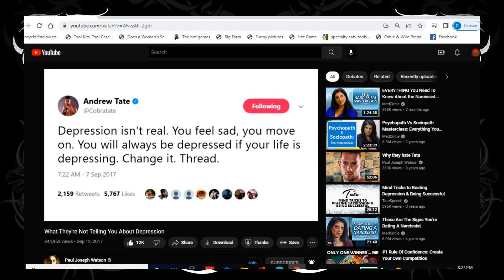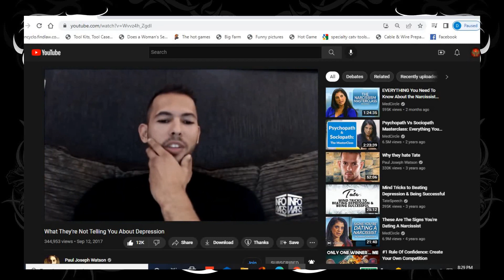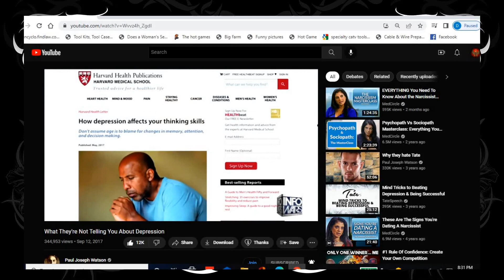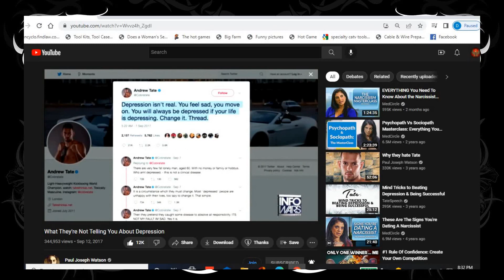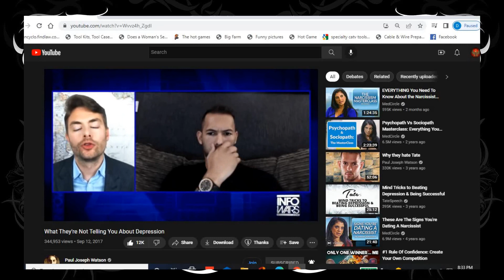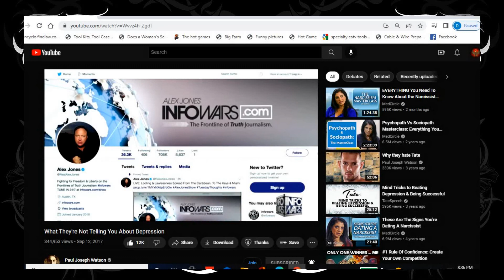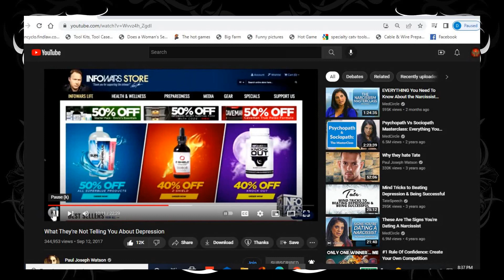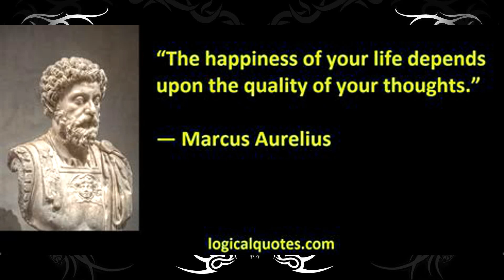When I First Heard of Andrew "Cobra" 🐍 Tate For The First Time / Truth About Depression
What They're Not Telling You About Depression (Full Andrew Tate Interview with Paul Joseph Watson and Alex Jones on InfoWars from 2017)

3HkeYbixmKY3GcgZVkVm2WnvjELjZC7wSE